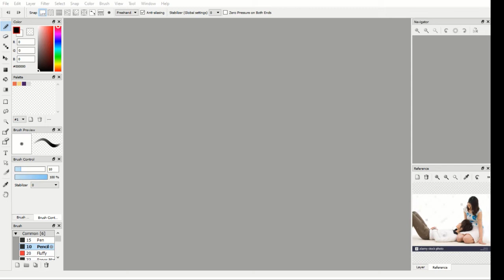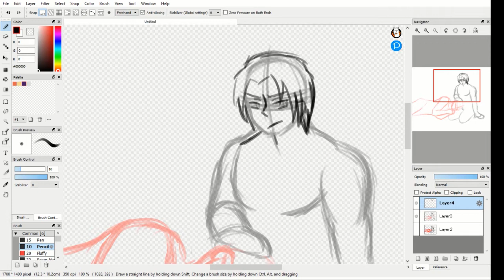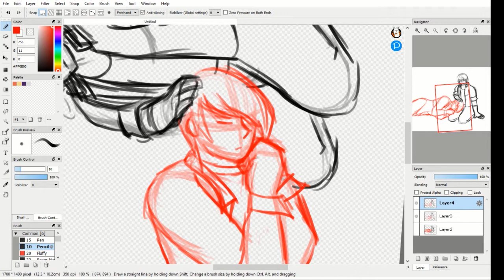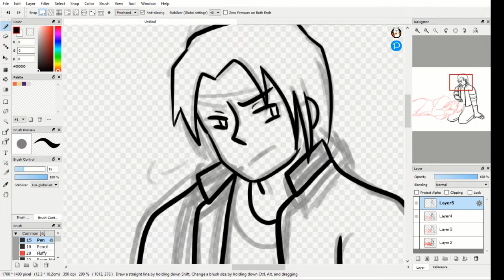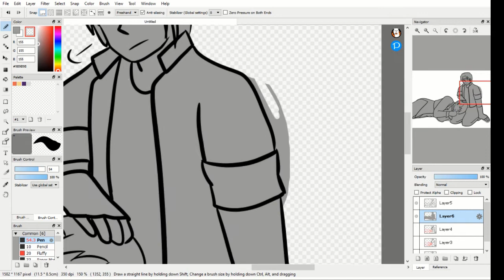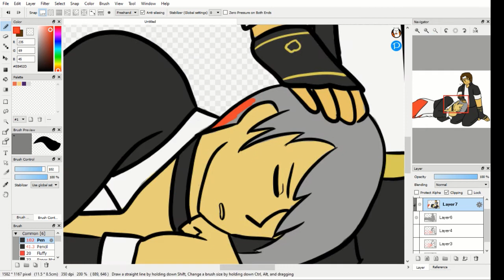Kyo and Iori [KOF Speedpaint]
Kinda surprising that I haven't done any ship art of these two until now despite the fact I ship them really really hard.

Total Drawing Time: 1hr 17min